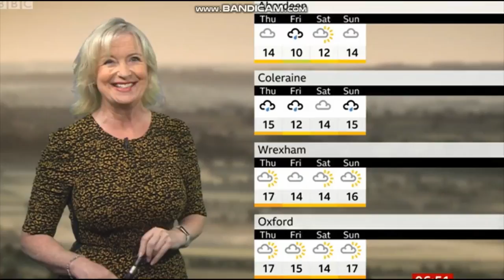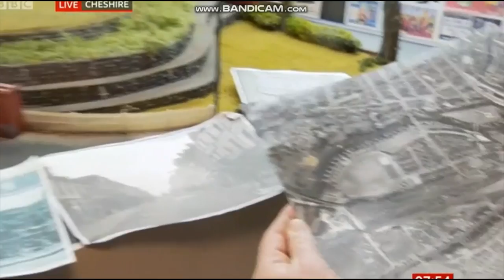Pete Waterman Hornby A Model World anniversary series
About Leamington. In 2003 Dr Pete Waterman OBE decided to create what is probably now the largest mainline O gauge model railway in the UK.
Hornby Retweeted
Yesterday Channel @YesterdayTweets Oct 8
Here’s a preview of the first episode of brand new series HornbyAModelWorld Steam locomotive Join us at Monday at 9pm, only on Yesterday. @hornby
Chester Cathedral and Pete Waterman bring huge model ... › news › 19447209.
16 Jul 2021 — A MASSIVE model railway will come to life in Chester today (July 16) as a result of a two-year collaboration between the city's cathedral ... Making Track | Pete Waterman's 'OO' gauge layout - Key ... › article › making-track...
The aim of the layout is to recreate what you would see from a train everyday. ”Pete Waterman explained: “I wanted to model something different.
6 May 2021 · Uploaded by Hornby Magazine
NOW WATCHING - 06:00
Breakfast
Daniel Walker, Sally Nugent
11/10/2021
ON NEXT - 09:15
Rip Off Britain